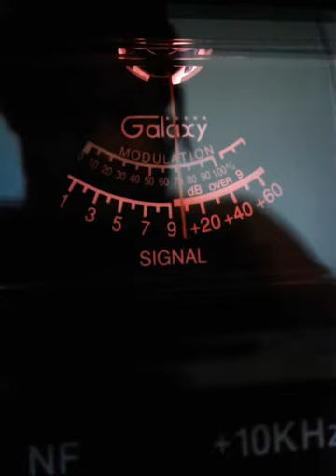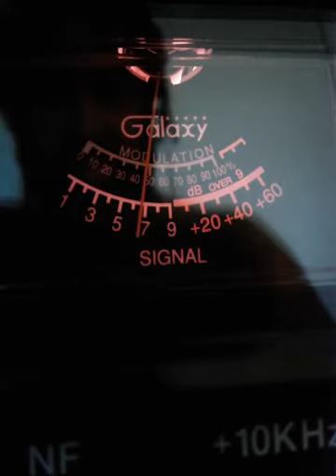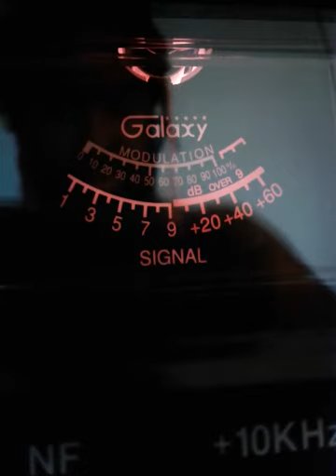69 Lone Ranger NY THE MAN & THE MYTH